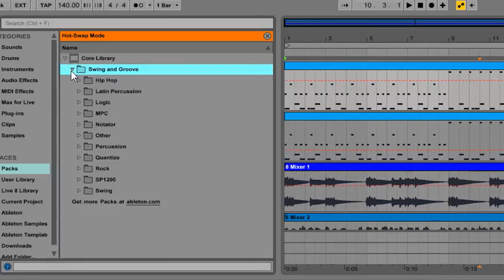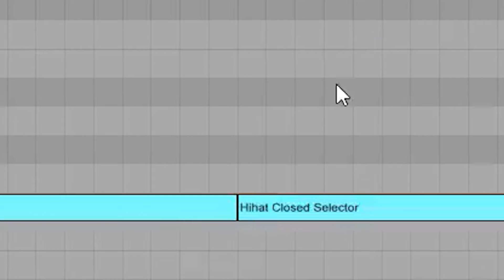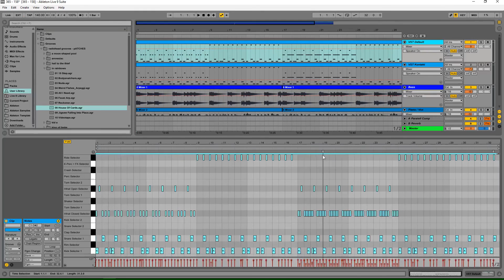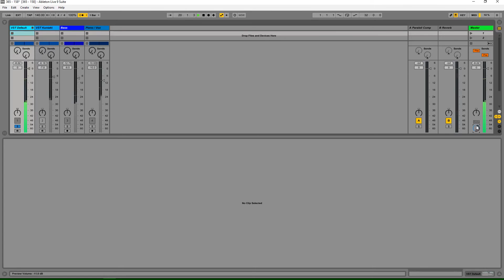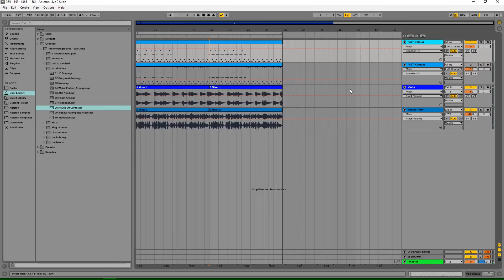ABLETON TUTORIAL: What is MIDI GROOVE and How is it Used?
Reddit Post on Groove from /u/touchfuzzygetdizzy1